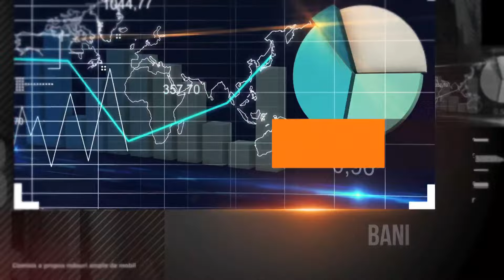Doar o cifra sa-ti mai spun - Ion Petrescu - 12 Ianuarie 2024